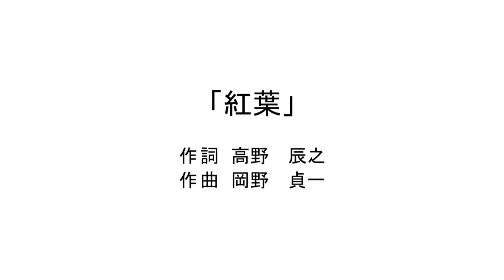【童謡/唱歌】もみじ うた・田中直子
撮影場所：新横浜グレイスホテル
宴会場（アリアンナ）